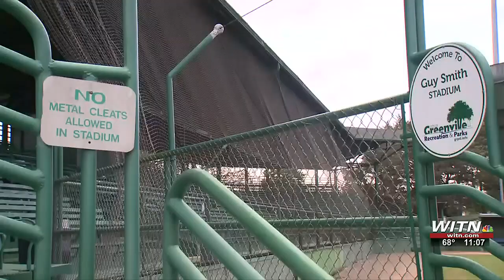Coastal Plain League baseball team coming to Greenville following unanimous council vote